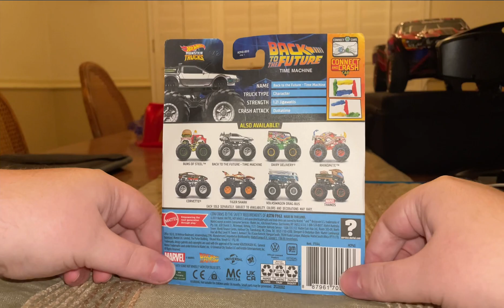Hot Wheels Monster Trucks Back To The Feature Time Machine UnBoxing